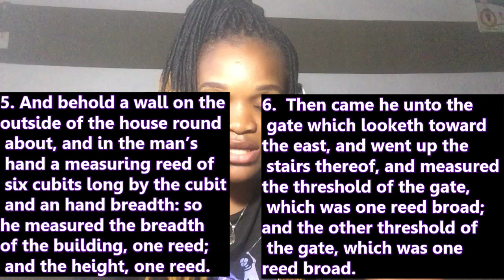ASK GOD FOR FRESH IDEA.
EZEKIEL 40;5-9
5  And behold a wall on the outside of the house round about, and in the man’s hand a measuring reed of six cubits long by the cubit and an hand breadth: so he measured the breadth of the building, one reed; and the height, one reed. 6  Then came he unto the gate which looketh toward the east, and went up the stairs thereof, and measured the threshold of the gate, which was one reed broad; and the other threshold of the gate, which was one reed broad. {which looketh…: Heb. whose face was the way toward the east} 7  And every little chamber was one reed long, and one reed broad; and between the little chambers were five cubits; and the threshold of the gate by the porch of the gate within was one reed. 8  He measured also the porch of the gate within, one reed.